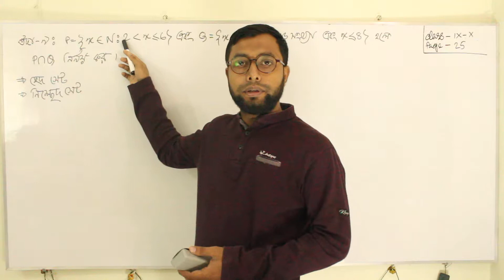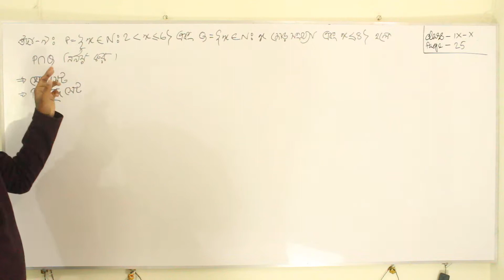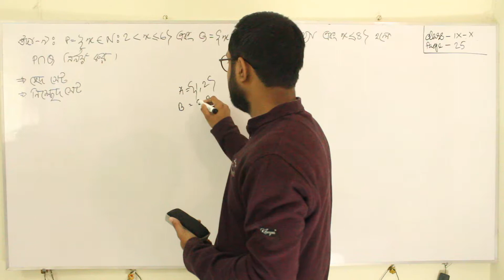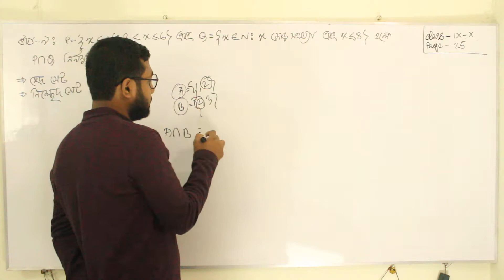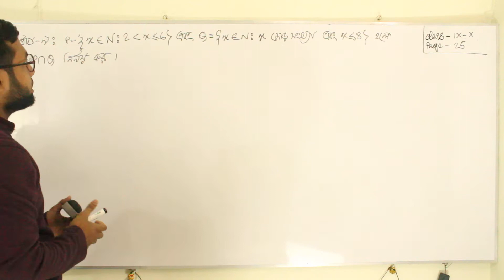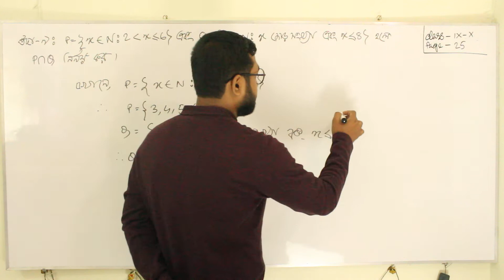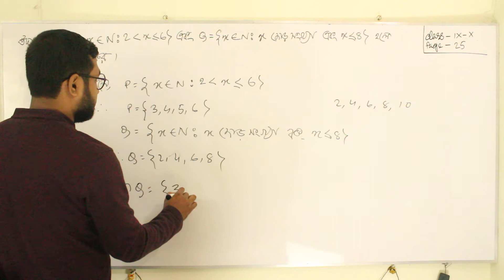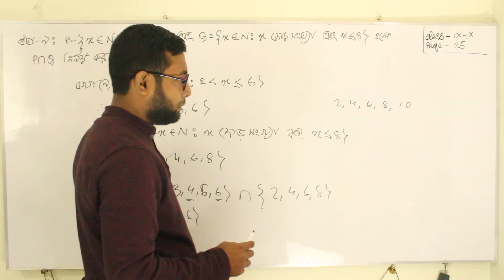সহজে ছেদ সেট এবং নিশ্ছেদ সেট নির্ণয় করা